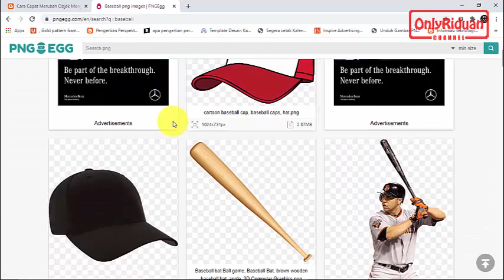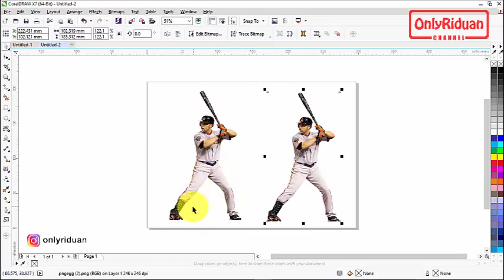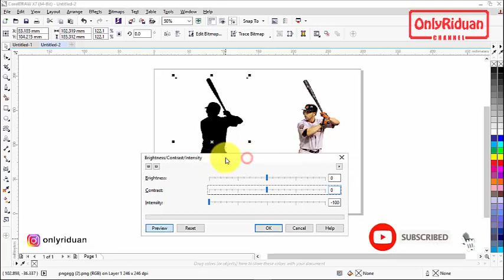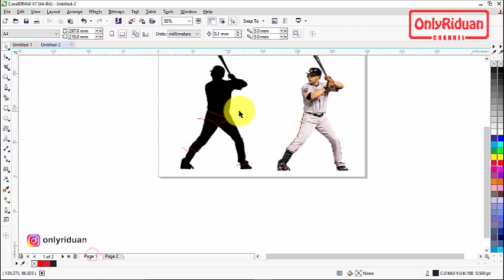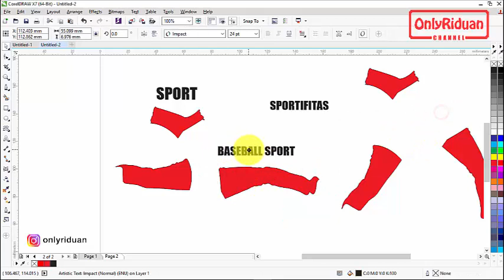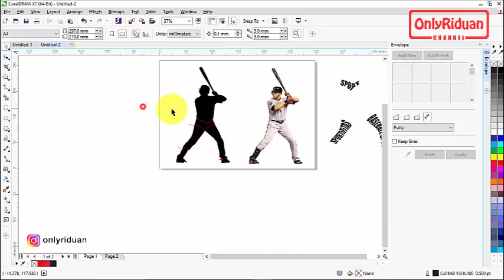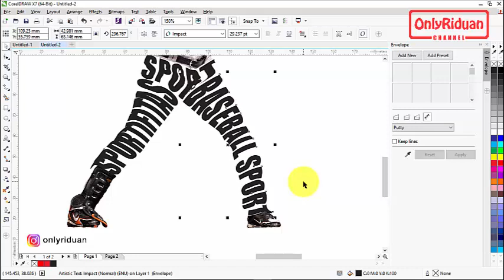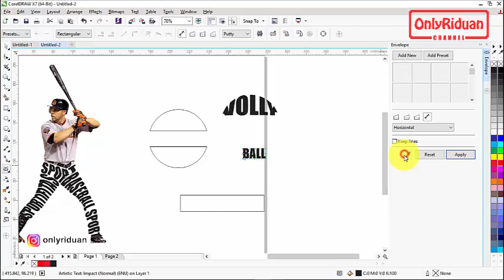Cara Cepat Merubah Bentuk Objek Mengikuti Objek Lain [Envelope Distort] di CorelDraw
Cara Cepat dan Mudah Merubah Bentuk Objek Mengikuti Objek Lain [Envelope Distort] di CorelDraw, teks tipografi. Dijelaskan secara detail dan mudah dipahami.

Semoga Bermanfaat